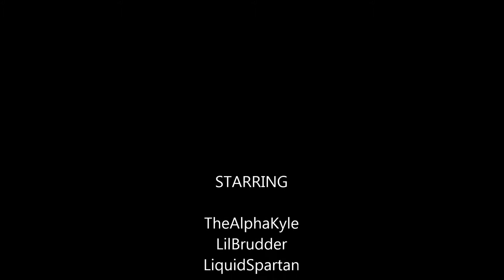Cake Defense II with LilBrudder and LiquidSpartan Ep. 3 "I've Accomplished Something!"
I am joined by LilBrudder and LiquidSpartan to defend some cake from hordes of nasty creatures.